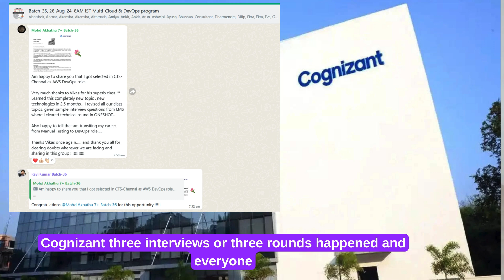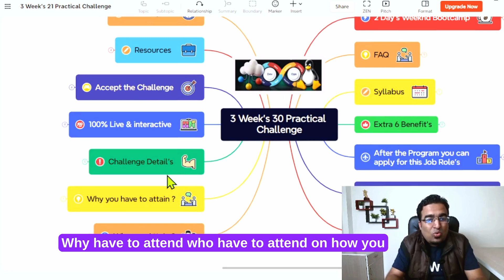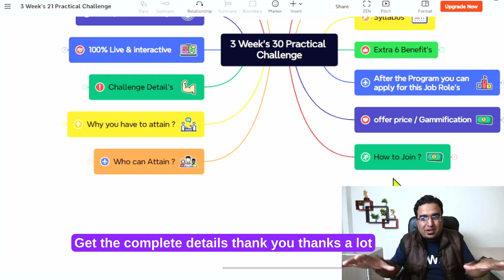"🔥 2-Min Intro: 30 Real-Time Practical Challenges for December 2024!"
"Get ready to supercharge your skills this December 2024!

🚀 In this quick 2-minute intro,

Our '30 Real-Time Practical Challenges' designed to test and enhance your expertise across various domains.

Whether you're looking to level up in coding, productivity, design, or problem-solving, these daily challenges are packed with hands-on tasks that will push your limits. 💡

Welcome to CloudDevOpsHub! ☁️🚀

🌟 What we offer:

Step-by-step tutorials on AWS, Kubernetes, Docker, Terraform, and more.
Practical hands-on projects to build your skills.
Expert tips to crack cloud and DevOps job interviews.
Community-driven platform for job referrals and career guidance.

Aspiring cloud engineers, DevOps professionals, and IT enthusiasts looking to upskill, get certified, and land their dream jobs in tech!